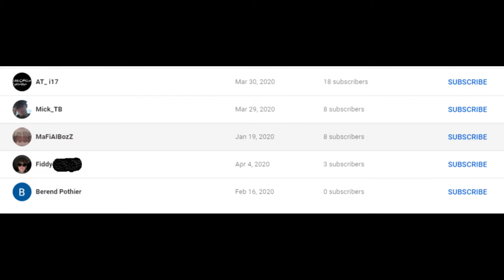TRIKE CAN DESTROY A TOWER IN 5 SECONDS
dont saak, use a trike and profit from some advanced rifle ammo afterwards.